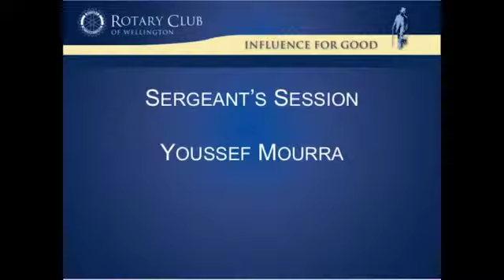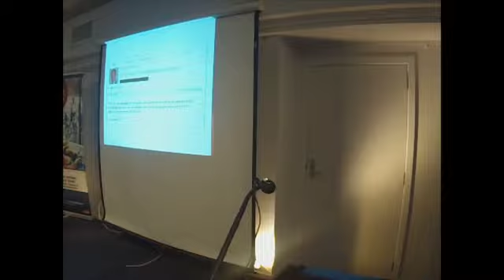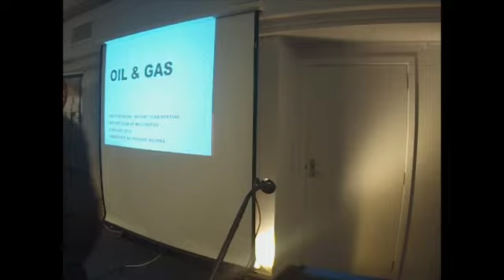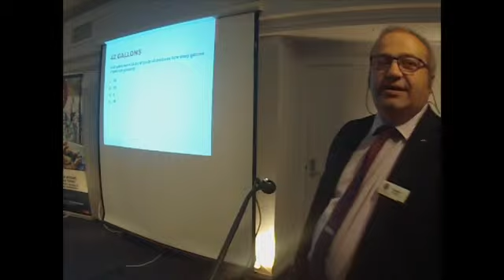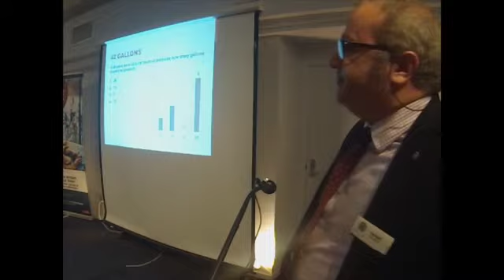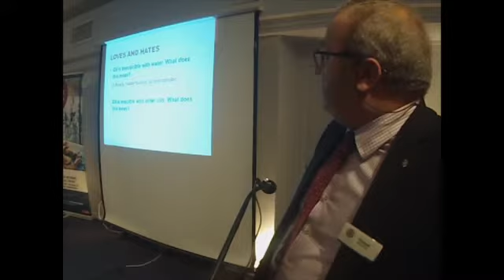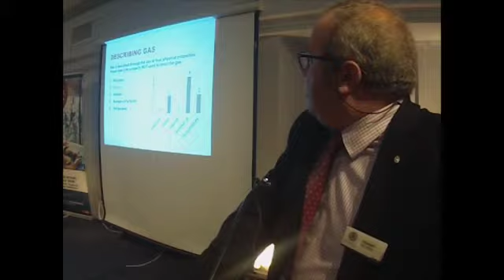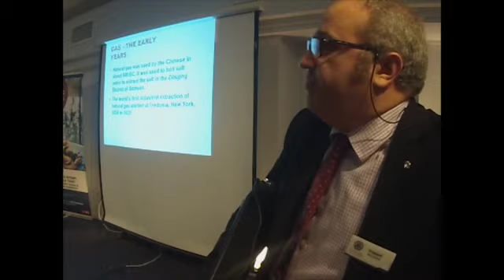Sergeant Youssef Mourra - New Tech